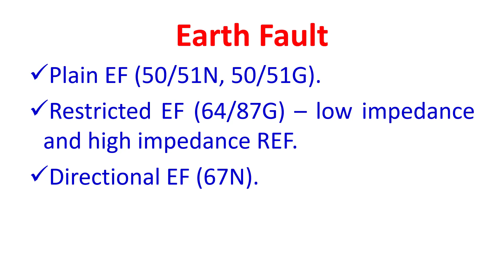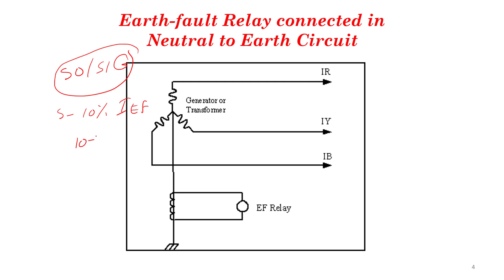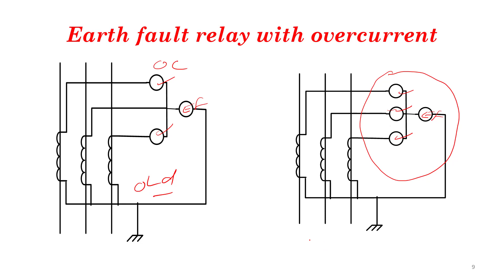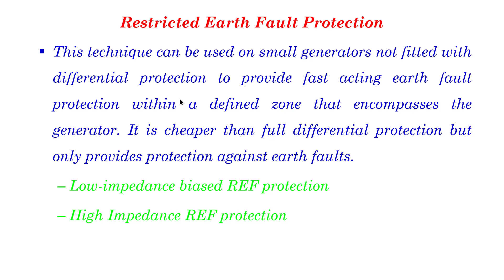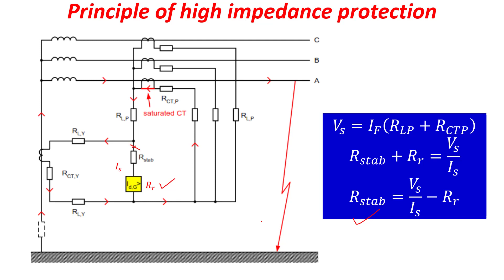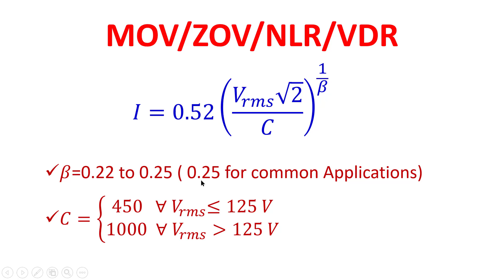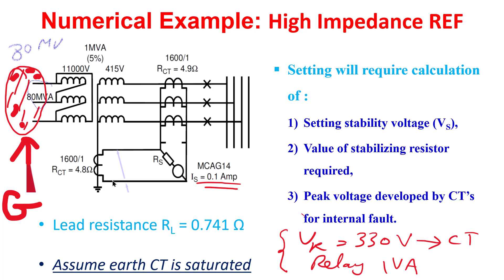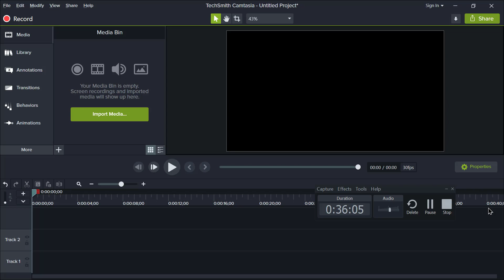Earth fault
د/عطية
كلية الهندسة جامعة الزقازيق